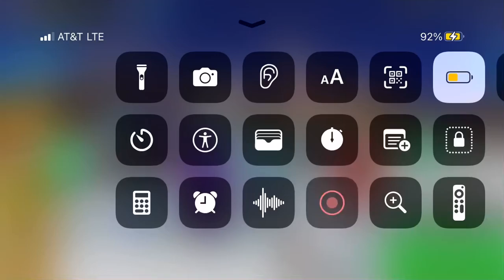Pixel gun 3d lol the trader van are starting not to get toxic is it better?